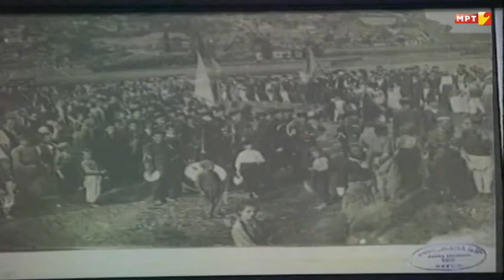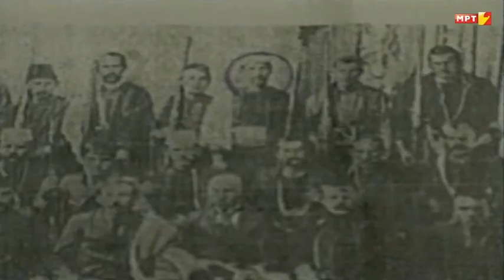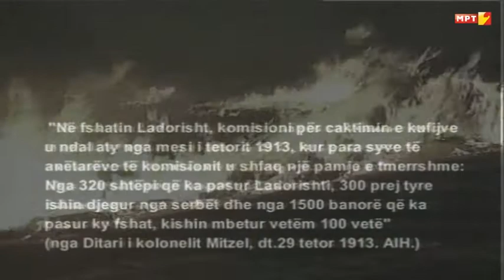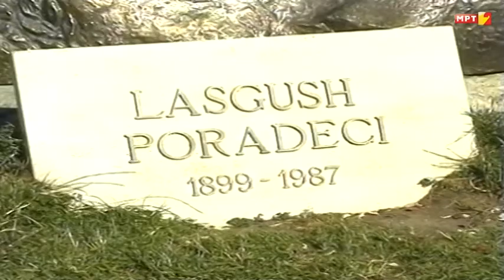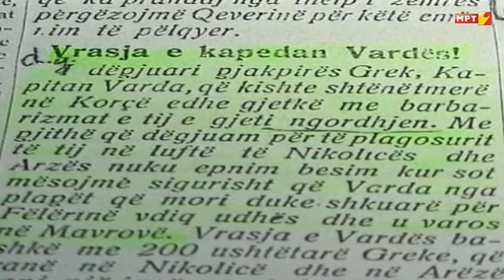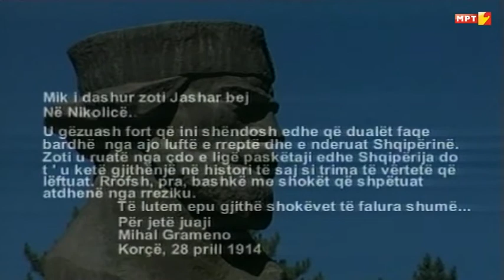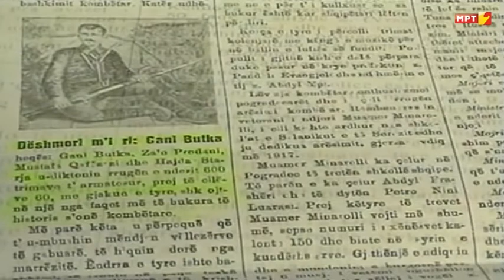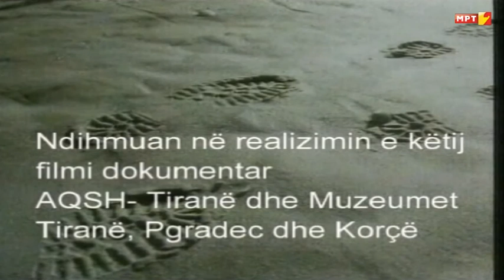DEMIR LENA DHE LADORISHTI-Afet Miftari-Regjisor